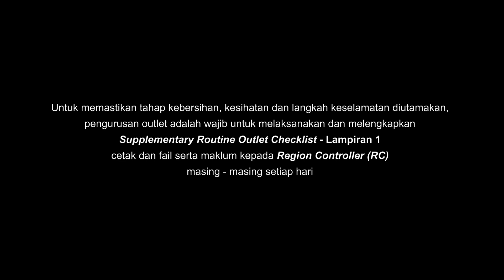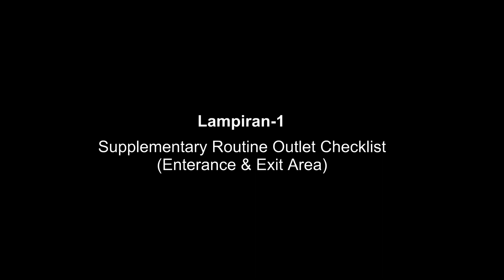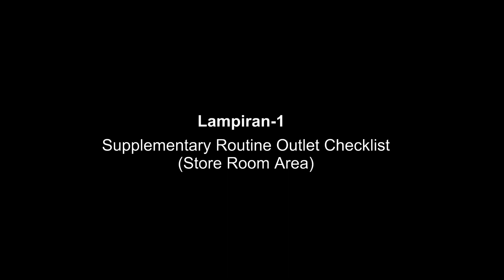SOP PEMBUKAAN SEMULA PERNIAGAAN PASCA PKP COVID 19 UNTUK OUTLET (AL-IKHSAN)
SOP tentang pembukaan semula kedai bagi menghadapi covid -19 yang berlaku di Malaysia